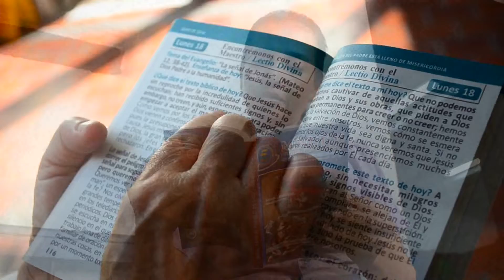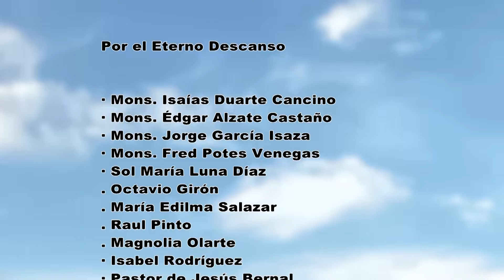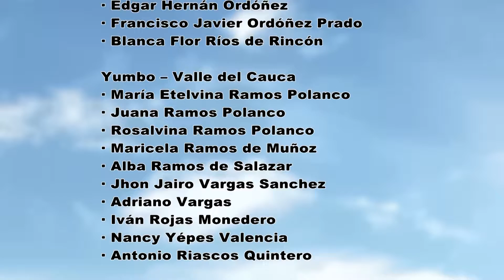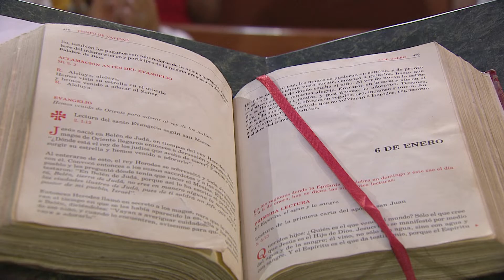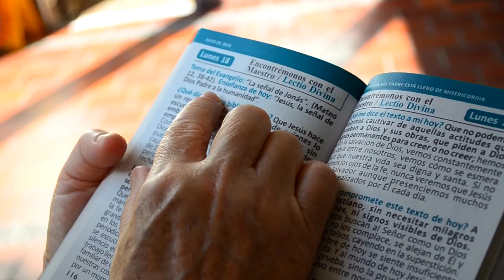EUCARISTÍA 6 ENERO 2019 - Arquidiócesis de Cali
Eucaristía celebrada en la parroquia La Epifanía del Señor, ubicada en el barrio Villas de Veracruz de la ciudad de Cali. Solemnidad de La Epifanía del Señor.